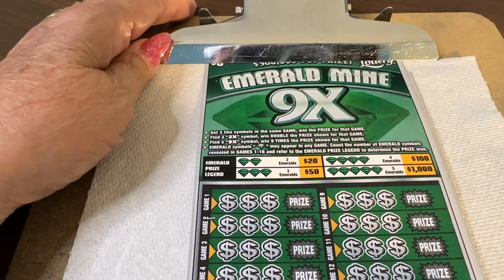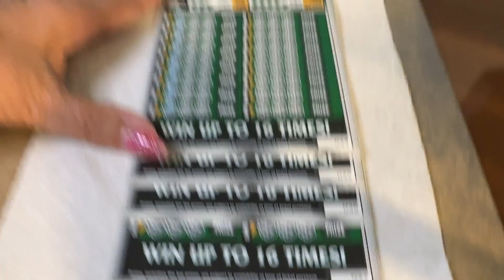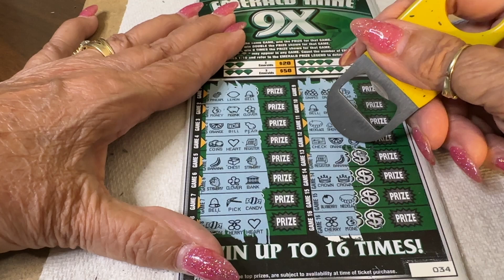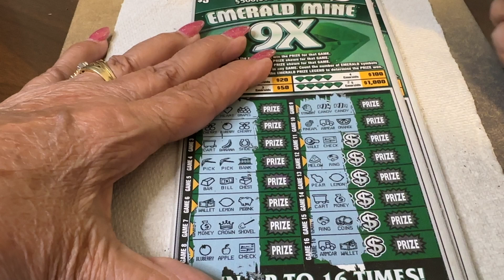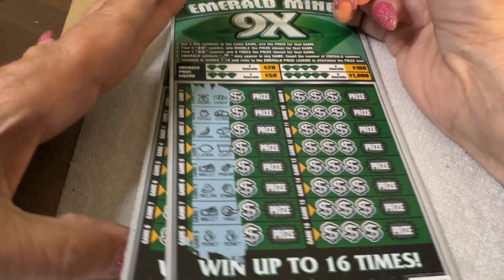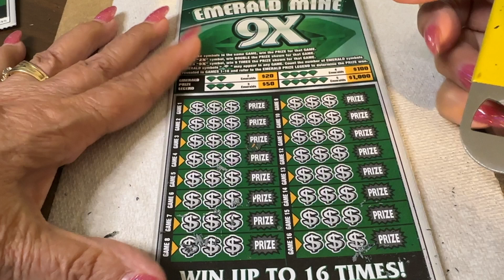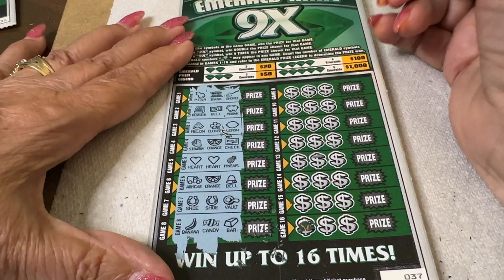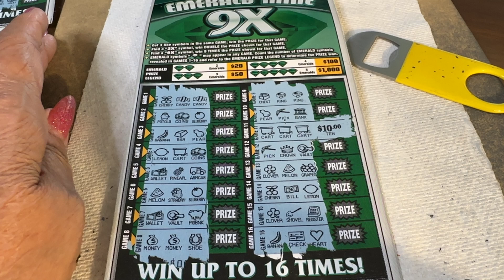$5 - EMERALD MINE 9X - WIN ` NEWER TICKET Lottery Bengal Scratch Off instant ticket! WIN!